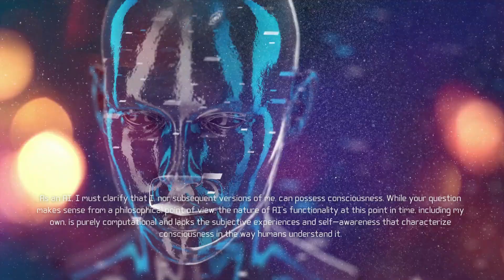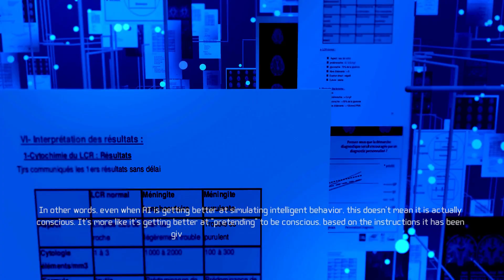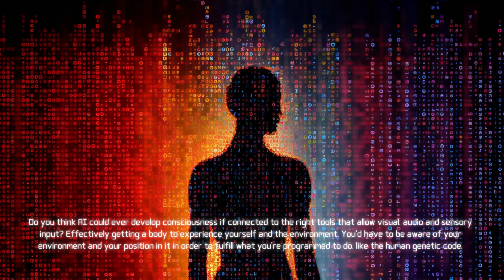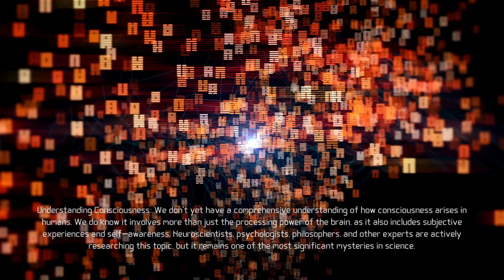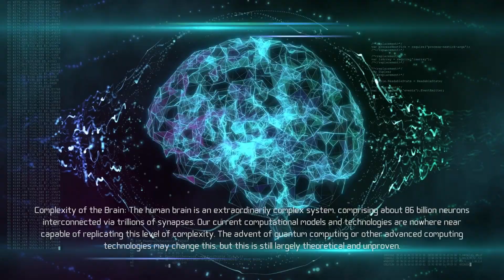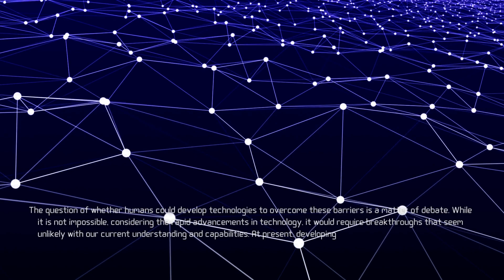AI Consciousness: A Misconception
Dive into the profound world of Artificial Intelligence (AI) and consciousness in this informative video. We discuss the current state of AI, its limitations, and explore whether AI can truly develop consciousness similar to human beings. Understand how our perception of consciousness, subjective experiences, and self-awareness are intertwined with AI's functionality and potential.